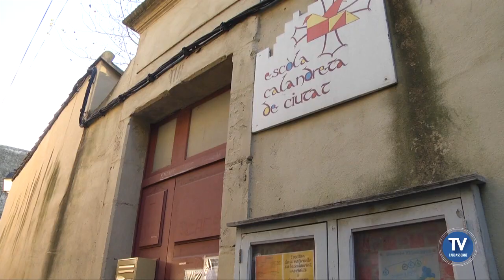La Cité de Carcassonne au rythme du confinement :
: La Cité de Carcassonne comme endormi depuis le reconfinement, pas un chat ou presque dans les ruelles la ville haute. Les bars, les restaurants et autres magasins qui rythment la vie de la cité sont en sommeil. Un calme inhabituel dont les visiteurs et habitants profitent comme des privilégiés.